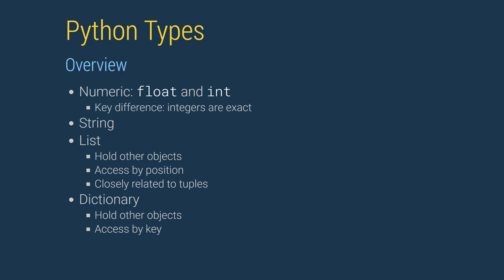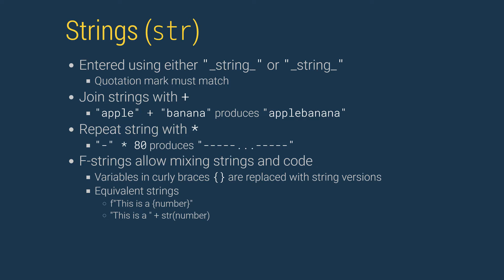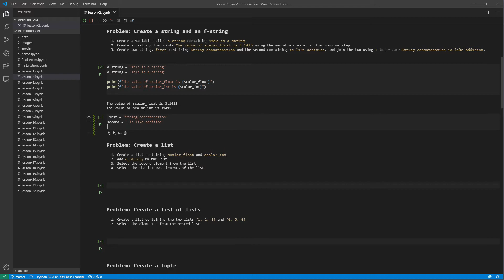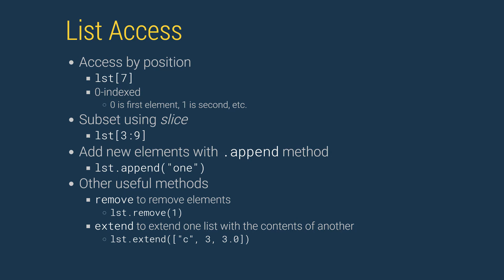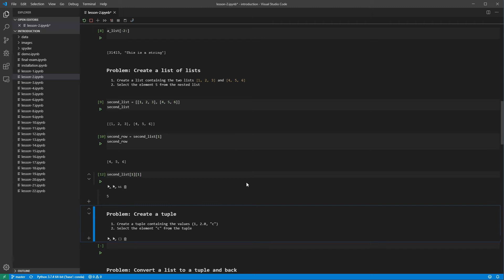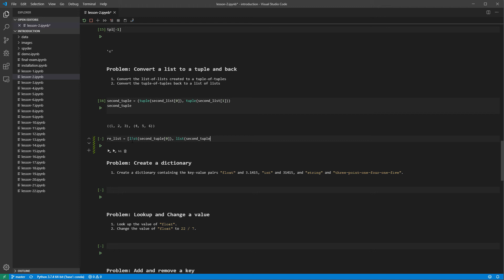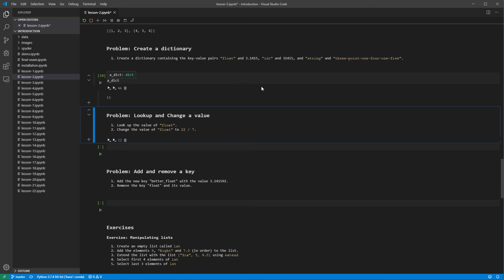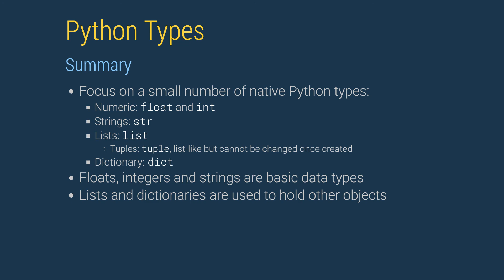Lesson 2: Basic Python Types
A brief introduction to the core Python types used throughout the course.